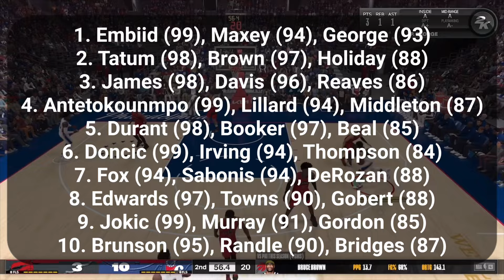Top 10 Big Threes in the NBA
Teams are finding out how crucial it is to have not just 1 or 2 stars, but 3 of them. So, what teams have the best big threes as we call them?

Top 15 teams are ranked below:
1. Embiid (99), Maxey (94), George (93)
2. Tatum (98), Brown (97), Holiday (88)
3. James (98), Davis (96), Reaves (86)
4. Antetokounmpo (99), Lillard (94), Middleton (87)
5. Durant (98), Booker (97), Beal (85)
6. Doncic (99), Irving (94), Thompson (84)
7. Fox (94), Sabonis (94), DeRozan (88)
8. Edwards (97), Towns (90), Gobert (88)
9. Jokic (99), Murray (91), Gordon (85)
10. Brunson (95), Randle (90), Bridges (87)
11. Butler (93), Adebayo (93), Herro (86)
12. Leonard (96), Harden (88), Zubac (87)
13. Halliburton (96), Siakam (90), Turner (84)
14. Morant (96), Jackson Jr. (87), Bane (87)
15. Mitchell (95), Mobley (88), Allen (86)

1. 76ers (95.3)
2. Celtics (94.3)
3. Lakers (93.3)
4. Bucks (93.3)
5. Suns (93.3)
6. Mavericks (92.3)
7. Kings (92.0)
8. Timberwolves (91.6)
9. Nuggets (91.6)
10. Knicks (90.6)
11. Heat (90.6)
12. Clippers (90.3)
13. Pacers (90.0)
14. Grizzlies (90.0)
15. Cavaliers (89.6)

Here’s an ultimate compilation of NBA videos this season-

Also, you can join a community of basketball fans with elite knowledge to discuss ball and catch previews